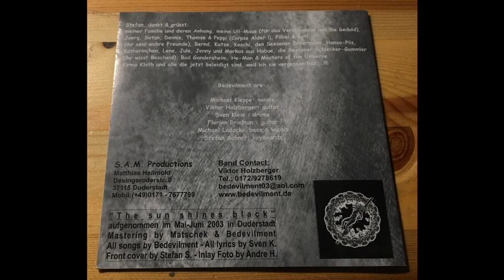Bedevilment - The Sun Shines Black (2003)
Bedevilment are a Death Metal Band from Seesen, Germany.

They born in 1997 and until now they released 1 EP and 2 Full Lenghts.
This is the Whole first Full Lenght, released in 2003 and called "The Sun Shines Black".

Tracklist:

1- The Sun Shines Black
2- Zombie Inside
3- Kinderschmerz
4- Scattenbringer
5- Verraten & Verkauft
6- Thoughts about You
7- Hexenprozess
8- Head will Roll